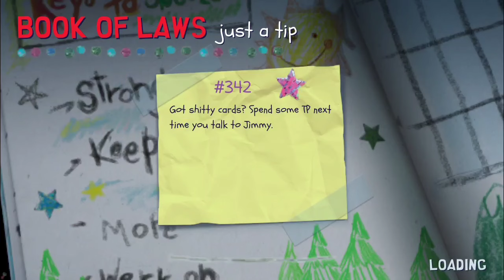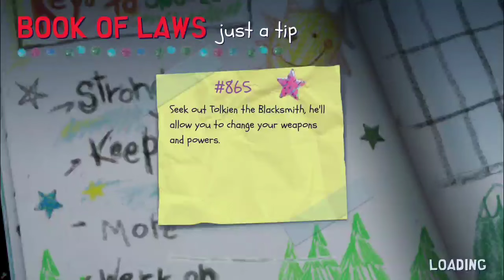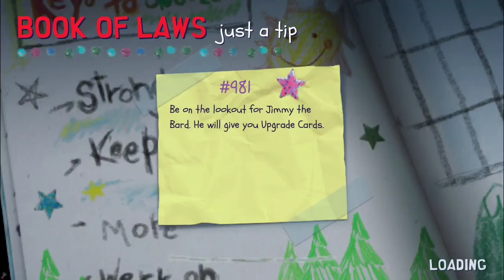South Park: Snow Day! - Nintendo Switch Gameplay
South Park: Snow Day! - is a 2024 action-adventure game developed by Question LLC and published by THQ Nordic in association with South Park Digital Studios. The game is based on the South Park animated series and takes place after the events of the previous games The Stick of Truth and The Fractured but Whole.
The game officially release on March 26, 2024

You can Brighten my day by leaving a tip here!